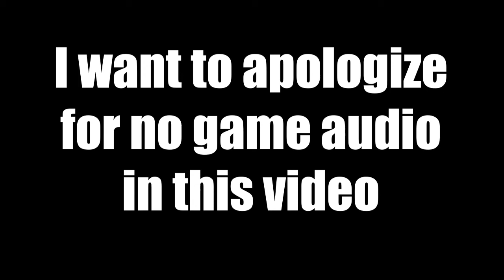12 Kill Hypezone Win! | PUBG for Xbox One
I want to apologize for no audio.